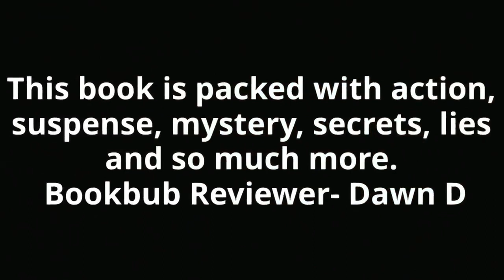What Readers are Saying About Fade into the Night (Philly Heat Series) by Becky Flade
Synopsis -
A man dedicated to unmasking monsters.
The woman who gives faces to the lost.
Neither can see the evil hiding in plain sight.
FBI Special Agent Noah Danes’ investigation into The Beltway Romeo brings him to Philadelphia and leads to a chance encounter with an old friend. Forensic facial reconstructionist Sadie Potter hasn’t seen Noah since the sentencing of her mother's murderer four years earlier. Seeing one another in a new light, they both dare to hope for more.
But before they can explore their newfound feelings, Sadie’s attacked by The Beltway Romeo.
Fueled with rage and fear, Noah swears to protect her at all costs. But his fellow profilers turn their focus on Noah, threatening to reveal his deepest secrets to the world. Scarred, depressed, and afraid of losing herself along with her art, Sadie lashes out at the people she loves most…until Romeo makes it clear he hasn’t forgotten the victim who got away.